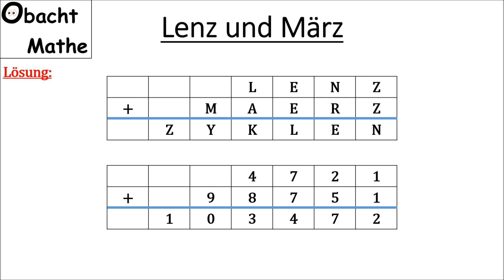Rätsel: Ersetze die Buchstaben durch Zahlen #3 | Rätsel & Knobelaufgaben mit Lösung | ObachtMathe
In diesem Video gibt es das Rätsel, bei dem man die Buchstaben der Wörter Lenz, Maerz und Zyklen durch Zahlen ersetzen muss.